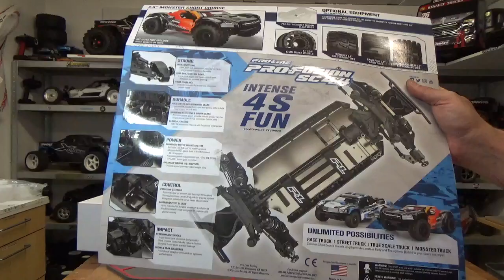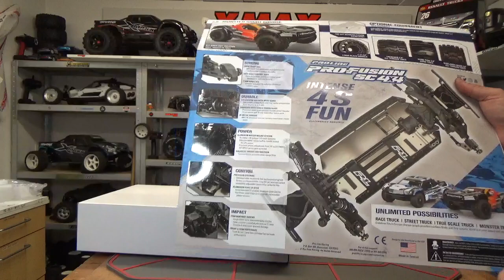UNBOXING FRANCAIS KIT PROLINE PRO FUSION SC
Deutsch 20 uhr  heute :)